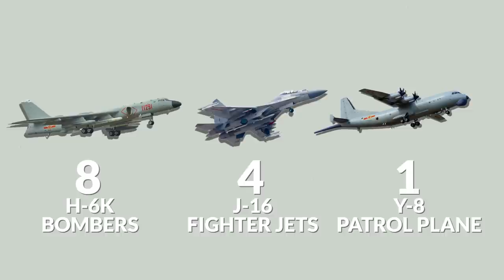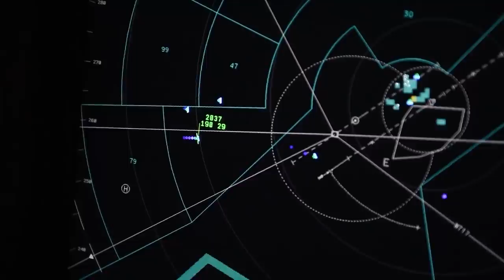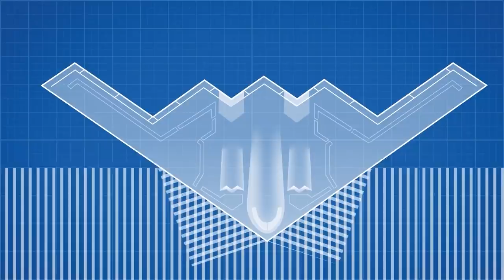China Has Finally Released Its New Stealth Bomber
As only three countries have bombers, the Chinese fleet represents the world's second most-potent aerial strike force, possessing nearly 250 bombers. To provoke the US and test its superpower, the Chinese Air Force recently started an invasion toward Taiwan with upgraded H-6 bombers. As we know, the H-6s are slow and vulnerable targets against advanced US bombers fleet. So would it be enough for a hundred H-6 bombers to punch through an American flattop's defenses and prove Chinese intercontinental power? Or Beijing needs to hurry up with developing a new stealth bomber that will carry nuclear weapons as far as 7,500 miles?

01:00 Taiwan  war
03:23 H-6
05:20 H-20
09:05 JH-XX

Thumbnail inspiration/credit: Dzung Nguyen